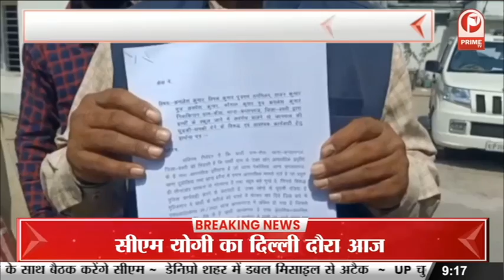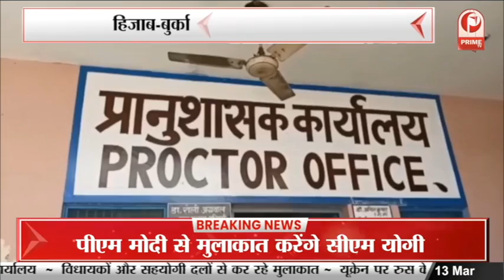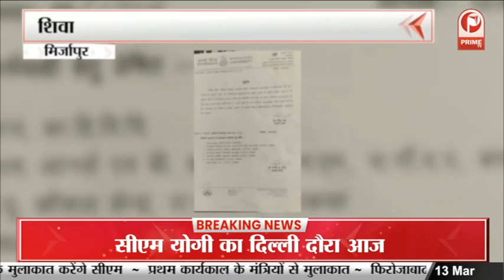Punjab की जीत पर लखनऊ में जश्न, AAP ने निकाली तिरंगा यात्रा || Prime Tv